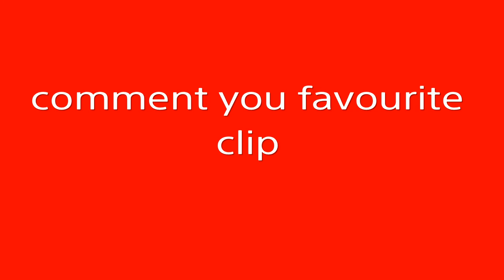Gta5 funny moments 12 Explosions everywhere and landing on awesome spots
My favourite clips was the last one
Preparations for gunnrunning